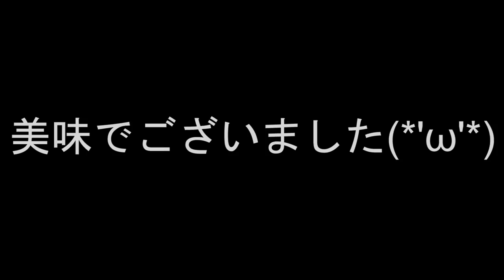京都ライド【桂川サイクリングロード】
4:00 以降が見どころです。

若狭路センチュリーライドMAMI編はこちら

提供元
①本動画内の音楽については、DOVA-SYNDROMEの許可を頂いております。
③イラスト素材提供 PIXTA